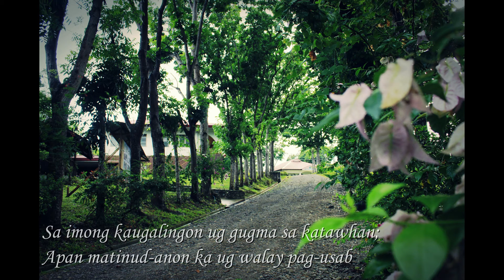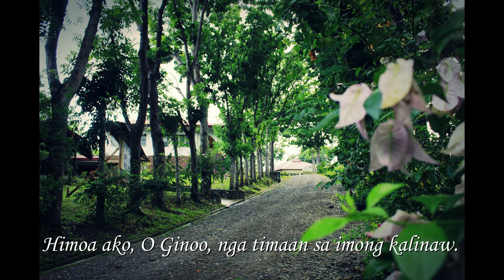Harmony Prayer | Visayan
This is a special interfaith initiative of meditation and prayer for dialogue and peace from Mindanao to the world. It is a spiritual chain of peoples of different cultures and religions responding to God's dialogue with humanity to sustain our cry for peace.